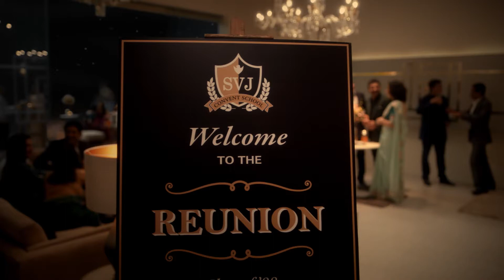A tribute to friendship | Telugu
Friends. What would life be without friends? They make a world of a difference to our lives. It's a  blessing to have true friends. Friends who can be a rock of support in our lows and laughter in our good times. Our latest film with our brand ambassador Kajol is a tribute to friendship.